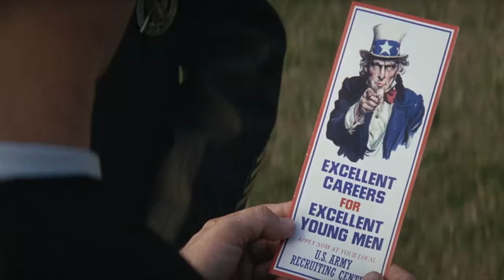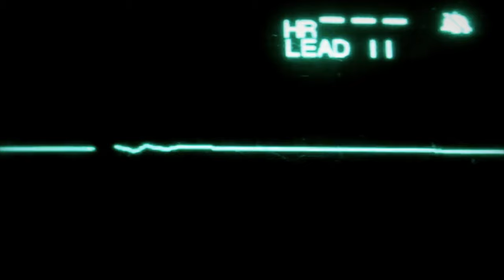Sabaton - Purple Heart (Music Video)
The Purple Heart is a U.S. military decoration awarded to killed or wounded service personnel in the name of the President, on or after 5th April 1917.

Song: Purple Heart
Author: Sabaton
Movie/Clips:

1. Platoon (1986)
2. Full Metal Jacket (1987)
3. Hamburger Hill (1987)
4. Forrest Gump (1994)
5. The Rock (1996)
6. We Were Soldiers (2002)
7. Freedom is not free - Evolve Studios

Lyrics

When we signed up for the army
To a rangers company
Armed with M16’s
Straight into the war

Then we served under the banner
Clad in US stars and stripes
And on moonless nights
We marched for endless miles

Once we were soldiers, once we were young
We have found our peace, we’ve seen the end

Fallen in war
We belong to history
Fallen in war
Sleep six feet below
Hearts of the brave
Cannot bring me back to life
Fallen in war
Still brothers in arms

We have fought in distant conflict
And for all to many years
Seen our friends go down
Wounded dead or lost

Know that peace comes at a high price
It may take a thousand lives
And a deep belief
Sacrifice of men

Shining heart beats no more
Buried deep, deep in cold earth
Shallow grave in my motherland
Here I stay, in darkness forever